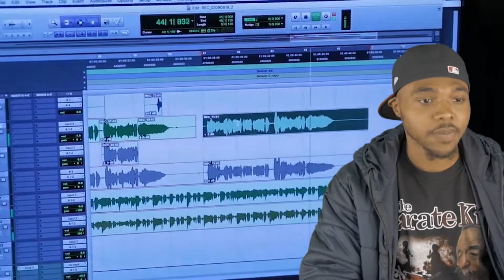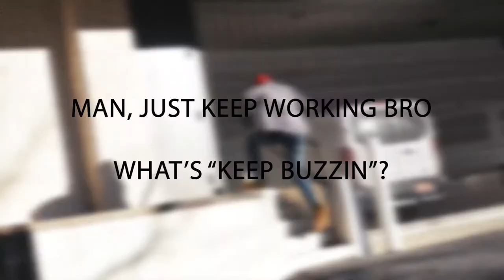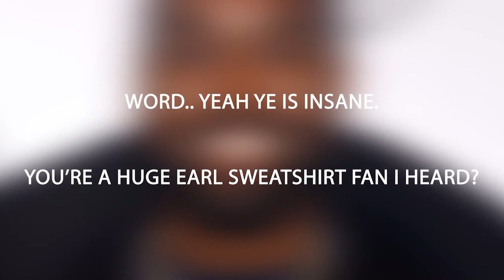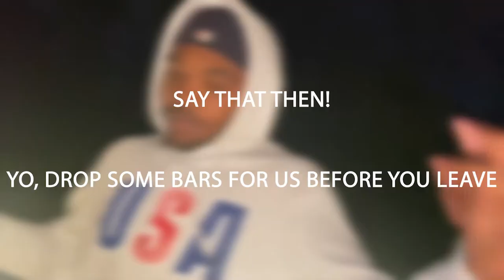Who TF is: Scottie B?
So.. Who TF is Scottie B? Gastonia, NC rapper, Scottie B sits down and talk about his hometown, his latest project, and delivers a KILLER freestyle for us.

Directed & Edited by: Zebo G